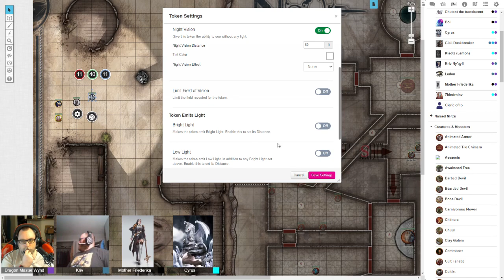B&D028: The Tomb of Diderius Pt 1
The Pyre of Faith are hot on the trail of Varrem The White and they enter the Tomb of Diderius.